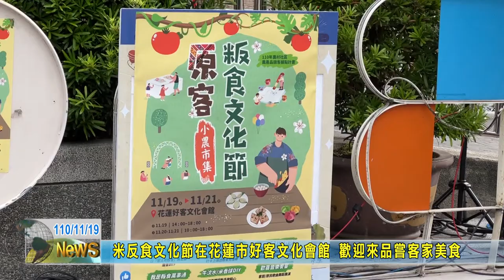20211119 07 粄食文化節在花蓮市好客文化會館 歡迎來品嘗客家美食